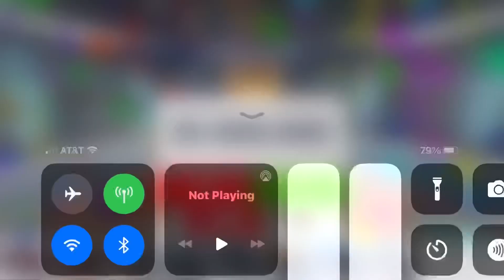Deal or Continue $1,000,000 Win!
Video for @SakuraStar9402-official & @davemadson